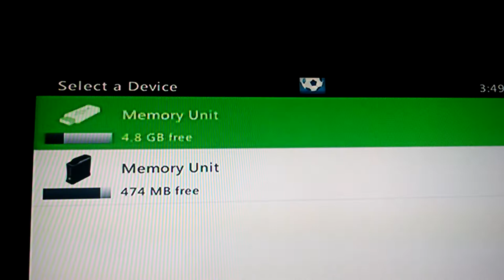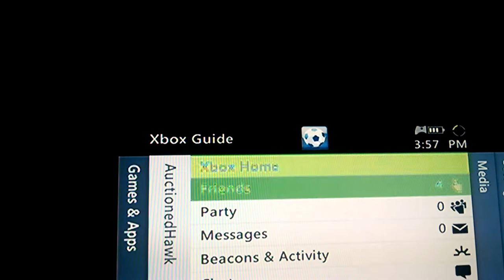Advance warfare gameplay and live stream hype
Hey guys I'm doing a love stream soon hopefully torrow.
The games you can choose from is Minecraft, advance warfare, halo, mw3